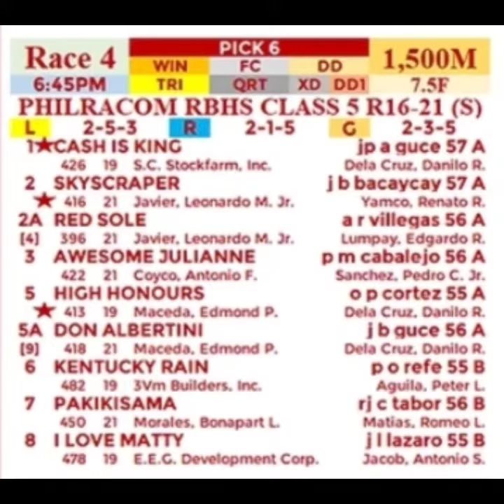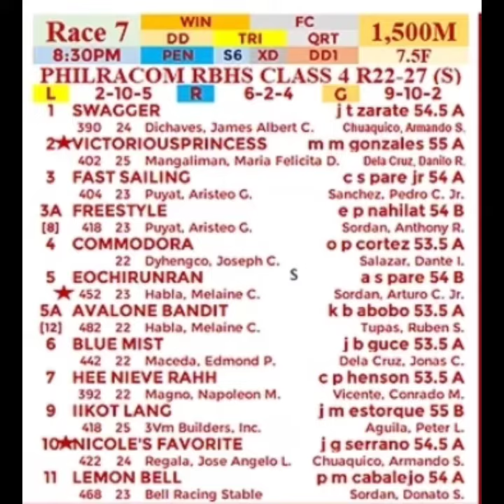TRIP NA TIPS KARERA SAN LAZARO SEPTEMBER 3 2022